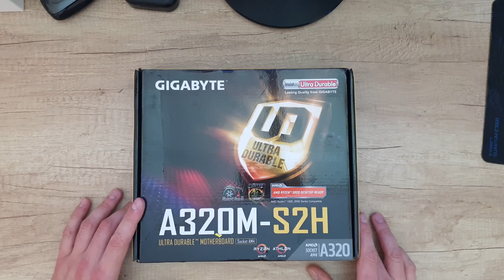PC Build Home Server Affordable 250€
Deepcool Tesseract BF
Kingston HyperX DDR4 Fury 2666MHz
Powertech PT-904 500W
CRUCIAL CT250MX500SSD1 MX500 250GB
HDD SEAGATE 1.5TB 3.5
VGA ASUS 9500 GT